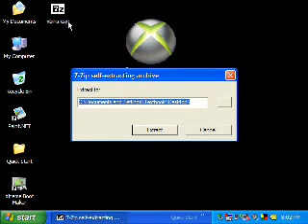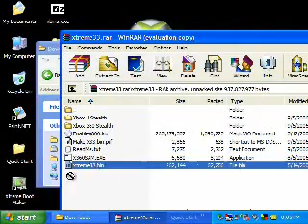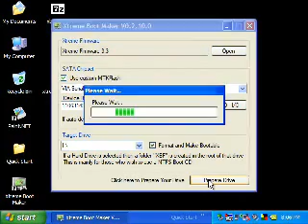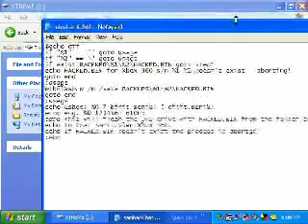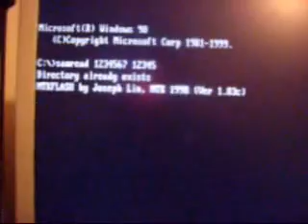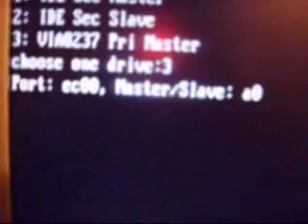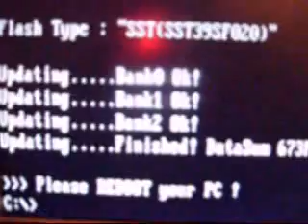how to flash an xbox 360 (ms28)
this video will show you how to flash an xbox 360 samsung ms28 drive (i did not make this video)